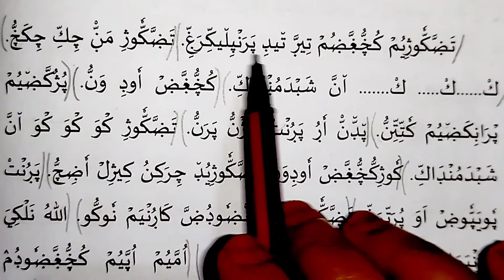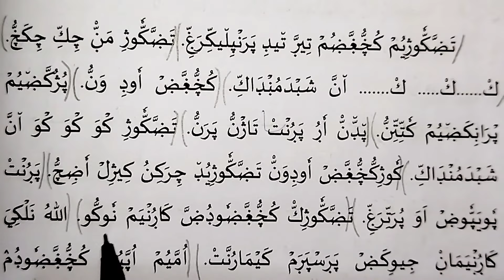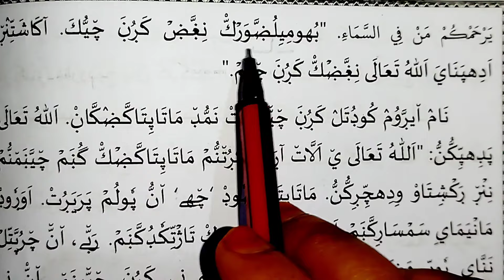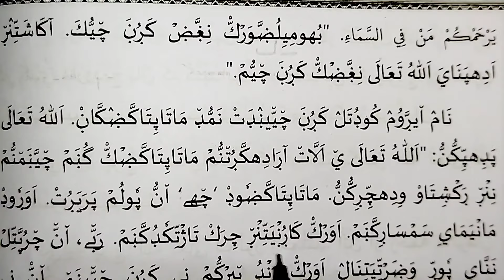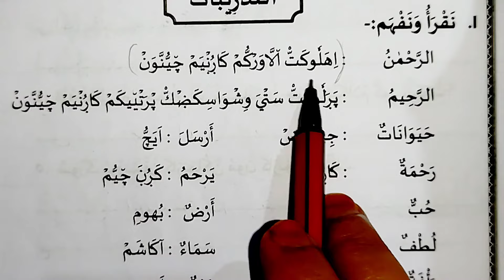4class#duroosulislam#secondpart#chapter#14##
Madrasa classes

 ചോദ്യപേപ്പർ മോഡൽ

1 class

Subject: Thafheem

2 class

3 class

4 class

5 class